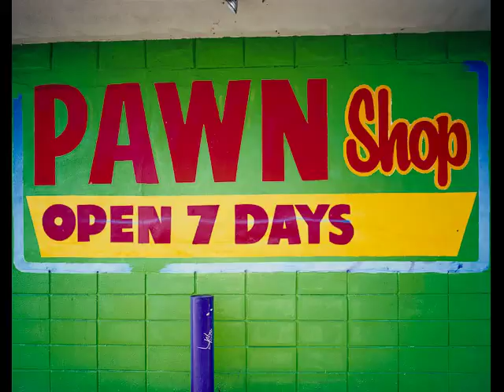Richard Coda: Selected Photographs 1981-2009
A selection of my photographic images covering 1981 through 2009. for more images and information.